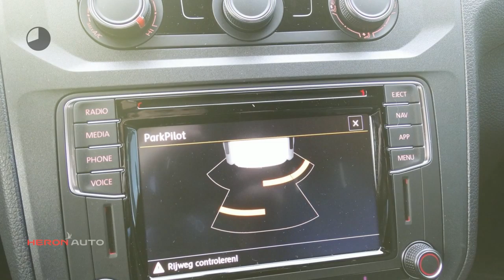Volkswagen Caddy Maxi | Led | 102 pk | Exclusive | Navigatie | PDC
Merk: Volkswagen
Model: Caddy Maxi
Type: | Led | 102 pk | Exclusive | Navigatie | PDC
Bouwjaar: 2019
Vermogen: 102 kW
Cilinderinhoud: 1.998 cc
Aantal cilinders: 4
Brandstof: diesel
Transmissie: handgeschakeld
Gewicht (leeg): 1.000 kg
Max trekgewicht: 1.500 kg
Carrosserievorm: commercial truck (4 drs)
Kleur: grijs

Accessoires:
* Achterdeuren
* Achterruitverwarming
* Airbags voor
* Airconditioning
* Bedrijfswagenlengte lang
* Carkit
* Getint glas
* In hoogte verstelbaar stuur
* Koplampen met wis-was installatie
* Lederen stuurwiel
* Lichtmetalen velgen
* Mistlampen voor
* Navigatiesysteem
* Parkeersensoren
* Ramen in achterdeuren
* Reservewiel
* Ruitenwisser achter
* Stoelen in hoogte verstelbaar
* Voorruitverwarming
* Xenon verlichting
Omschrijving:
Carrosserievorm: Bestelbus
BTW: De getoonde prijs is exclusief BTW
Beschikbare afleverpakketten:
- BOVAG garantie 24 maanden (zonder meerprijs): - BOVAG garantie 24 maanden
- BOVAG 40-punten check (zonder meerprijs): - BOVAG 40-punten check
Actiecode: decemberBedankt voor het bezoeken van onze nieuwe auto bij Heron Auto de Audi, Seat, Skoda en Volkswagen Dealer.  Heron Auto is gevestigd in Noord Holland met zeven vestigingen waarvan onze in Enkhuizen. De website wordt met de grootst mogelijke zorg bijgehouden waardoor wij het recht behouden voor op verkeerde uitvoeringen of verkeerde uitrusting niveaus. Onze verkoopprijs is inclusief het klaar maken van uw nieuwe auto. Indien u meer vragen heeft kunt u contact opnemen met Niels Lakenman. Telefoon nummer is 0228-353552 of mail naar . Kom vrijblijvend langs waarbij wij u kunnen adviseren over de vele diensten die wij leveren.

Aanbieder: